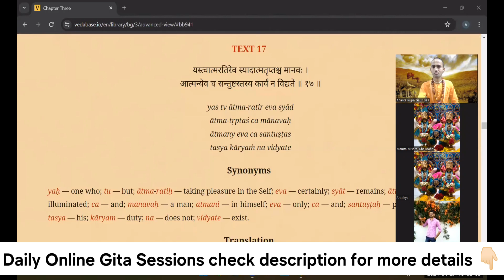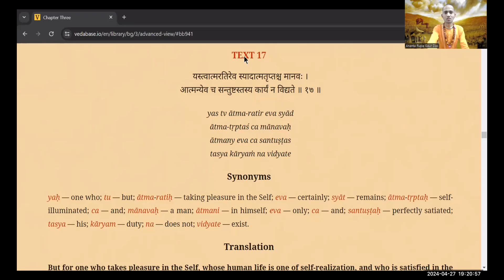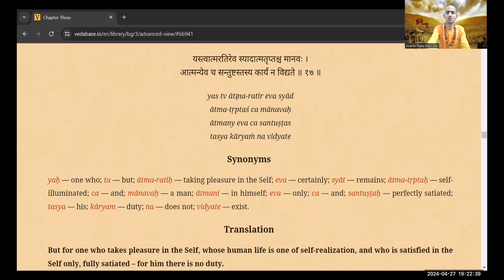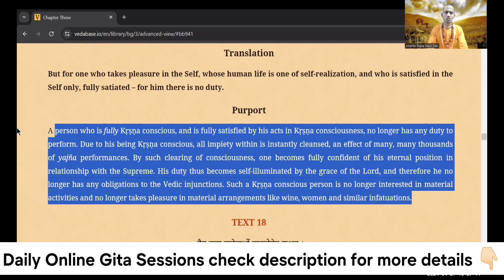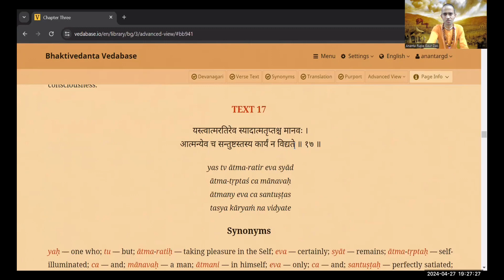BG 3.17 Day 2 | KRISHNA BHAKT SARI KARTAVYON KO TYAG KARNE PAR BHI PAP RAHIT HO JATA HAI | 27/4/24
BG 3.17 Day 2 | KRISHNA BHAKT SARI KARTAVYON KO TYAG KARNE PAR BHI PAP RAHIT KAISE HO JATA HAI | 27/4/24

KRISHNA BHAKT SARI KARTAVYON KO TYAG KARNE PAR BHI PAP RAHIT KAISE HO JATA HAI